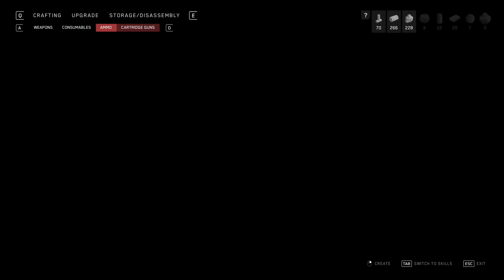ADHD Boss Bot!| Let's Play Atomic Heart Ep: 7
Soviet Union, horny and angry robots, Plant zombies, and cartoons…Sounds like a party at a French art college!